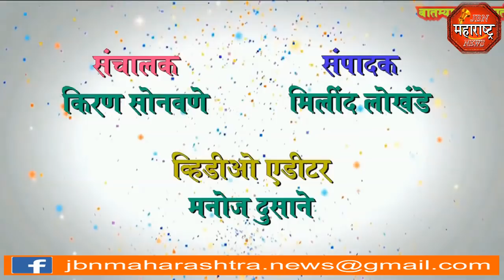jbn maharashtra news jalgaon